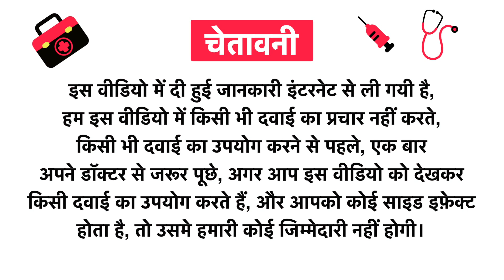Venkat's Crackaid Foot Care Cream Uses in Hindi | Side Effects | Review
Venkat's Crackaid Foot Care Cream Uses in Hindi | Benefits | Side Effects | Dose

Topics Covered in This Video
Venkat's Crackaid Foot Care Cream Uses in Hindi
Venkat's Crackaid Foot Care Cream Kis kaam aati hai
Venkat's Crackaid Foot Care Cream Review
Venkat's Crackaid Foot Care Cream Side Effects
Venkat's Crackaid Foot Care Cream ke fayde in hindi
Venkat's Crackaid Foot Care Cream how to use